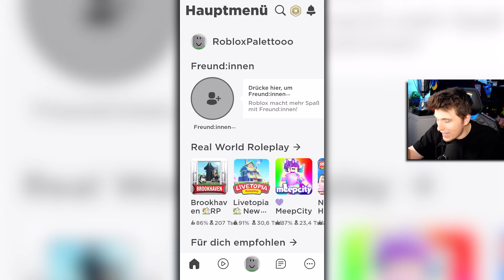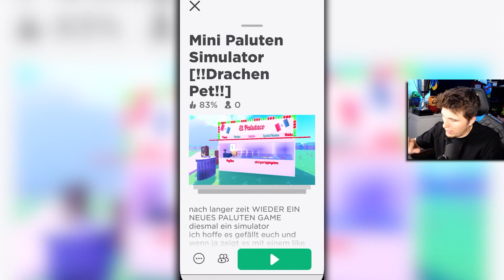Ich spiele ROBLOX Paluten Level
Heute spiele ich nach langer Zeit endlich mal wieder Roblox.